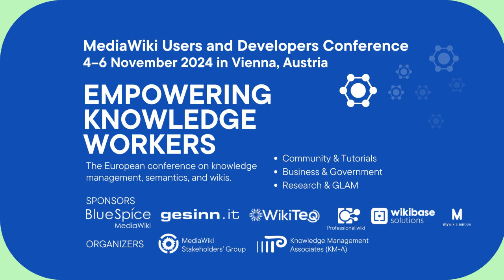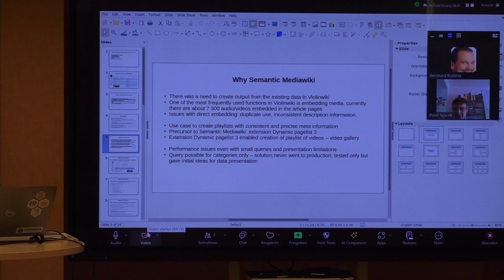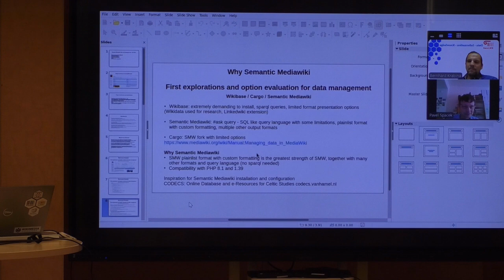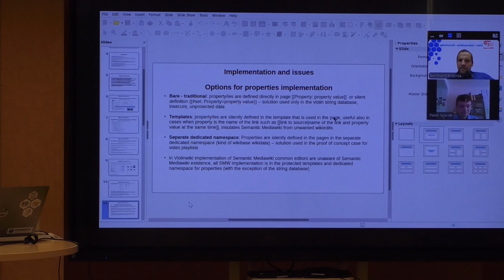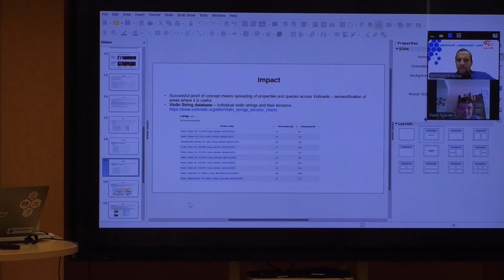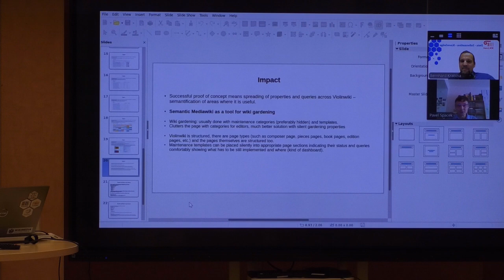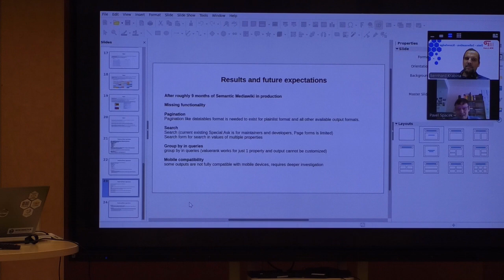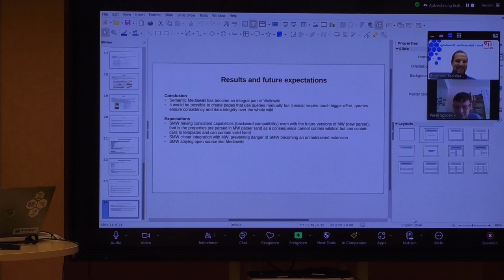MediaWiki U&D Con Fall 2024 - Day 1 - Semantic Mediawiki: New user bumpy journey: Violinwiki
Pavel SPACEK describes the initial exploration of possibilities, development, impact and final results of SMW implementation and usage in Violinwiki.

Violinwiki is a violin knowledge base using Mediawiki (from 1.26 till 1.39) and for a long time there was need to utilize existing data for presentation in the wiki articles. The talk describes the initial exploration of possibilities, development, impact and final results of SMW implementation and usage.

Experiences gained during implementation of SMW in existing wiki:

* Project introduction and why Mediawiki
* Why SMW
* Initial proof of concept case
* Implementation and issues
* Impact
* Results and future expectations

MediaWiki Users & Developers Conference Fall 2024: Empowering Knowledge Workers. November 4-6, 2024. Vienna, Austria.